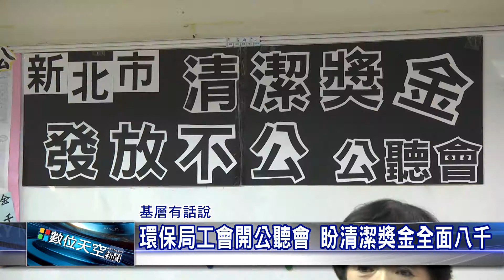1061011【數位天空新聞】環保局工會開公聽會 盼清潔獎金全面八千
環保局工會開公聽會 盼清潔獎金全面八千